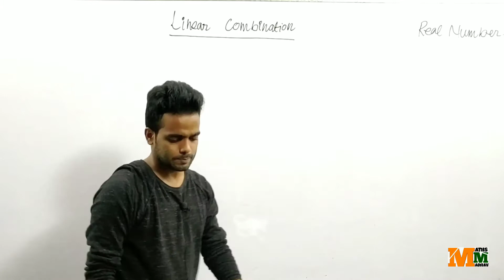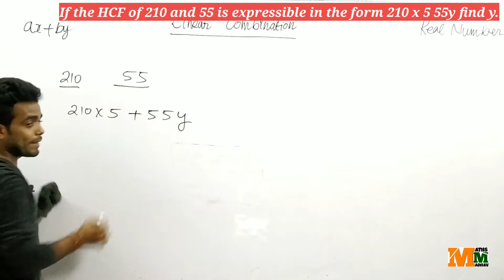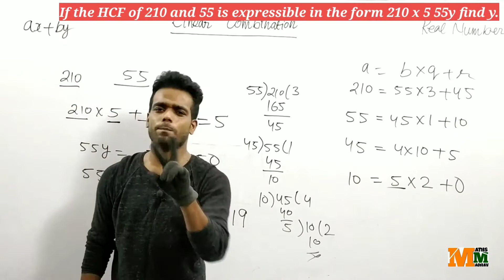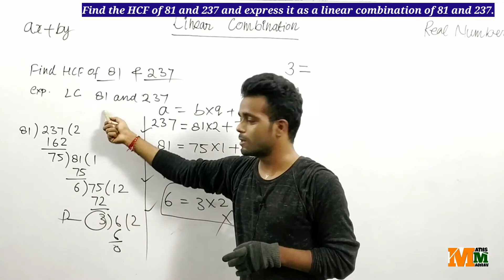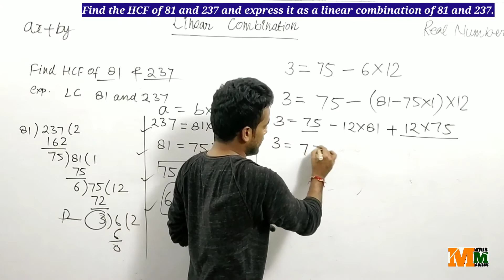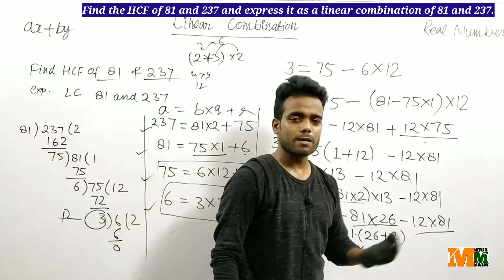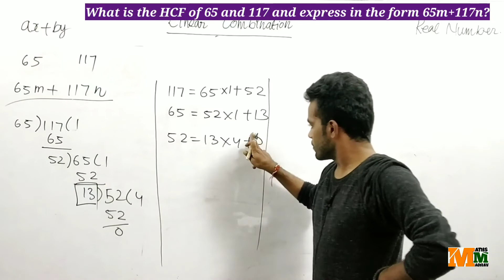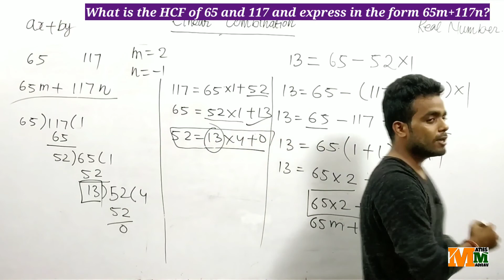Find HCF & Express it as a Linear Combination (ax+by) || Real Number || Class 10th || Important Que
Video Title:-
Find HCF & Express it as a Linear Combination (ax+by) || Real Number || Class 10th || Important Questions For Board Examination by Maths Madhav

ABOUT VIDEO:

Find the HCF of 81 and 237 and express it as a linear combination of 81 and 237

if the hcf of 210 and 55 is expressible in the form 210 x 5 55y find y ...

Find the HCF of 65 and 117 and express it in form of 65m + 117n - Maths Q&A

Real number | Introduction | Class 10th | CBSE | What is Real Number ?
Euclid's Division Lemma , a=bq+r, Where a is Dividend,b is Divisor,q is quotient,r is Remainder.
It's very Helpful for CBSE Students because Maths is depend on Basic And Easy Concept of Calculation.
Is video me basic aur Standard Math k baare me bataya gya hai.
it's For Class  Class 9th , Class 10,